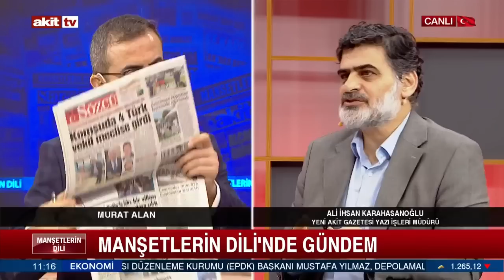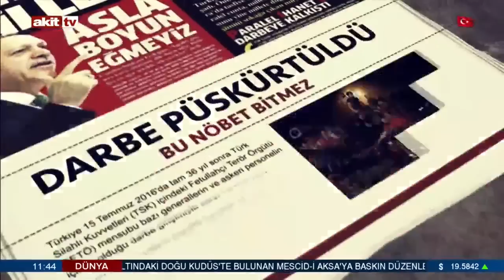Manşetlerin Dili - ATA İttifakı HDPKK konusunda ikiye mi ayrıldı ? 23.05.2023